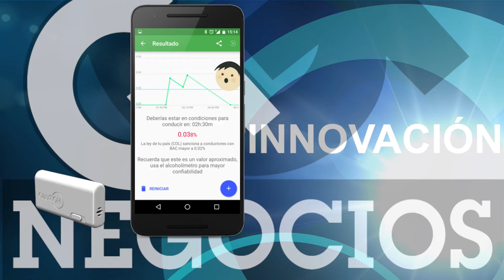Cautoh, un emprendimiento que provee app con alcoholímetro personal - [Negocios en Tm] ®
Le gustaría saber cuál es su nivel de alcoholemia con la ayuda de una aplicación?. De Cautoh, un emprendiniento muy innovador, nos hablan sus fundadores León Hernández y Daniel Cano, en diálogo con Juan Carlos Yepes (Twitter: @JuanCarlosY).